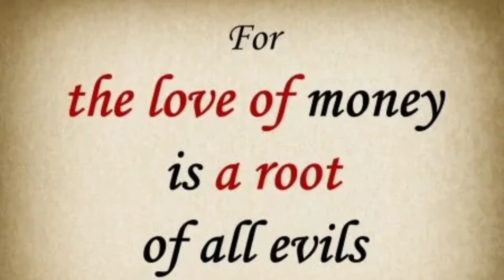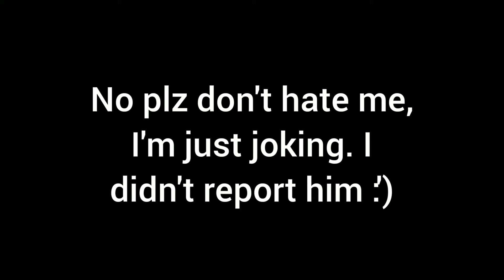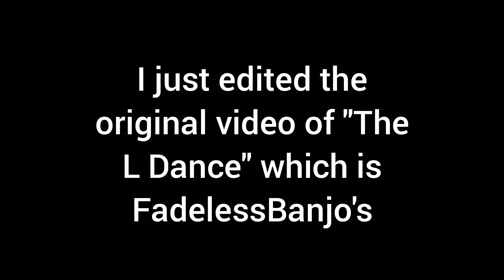I edited "The L Dance" (FadelessBanjo's video)